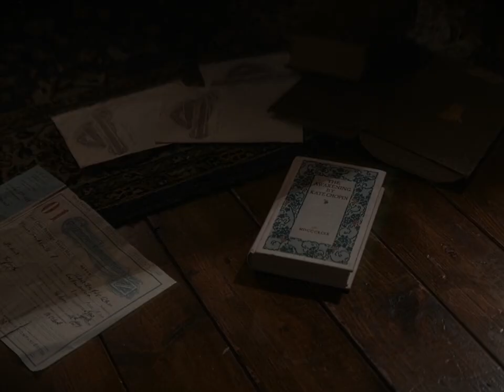Maura & Daniel | The Awakening | 1899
pick highest resolution
SPOILERS ALERT! DO NOT watch this if you didn't watched the show yet. Be patient you will get the plot on a second episode already I PROMISE

SPOILER ALERT!
I really don't think thats the plot anyway.

Never forget how this one side relationship meant to you before season 2...

 I hope we will learn something about Daniel later
Im on TheAwakening theory in this but not completely, so lets pretend that's how it is

Owner: Netflix
TV series: 1899